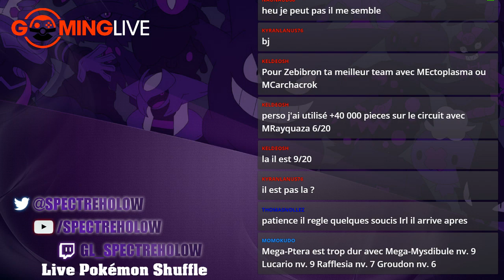Let's Play Pokémon Shuffle (FR) #55 - Manaphy Zygarde 50% Démétéros Totémique Stage 100% #2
Salut tout le monde aujourd'hui je voulais testé Pokémon Shuffle sur 3DS ce jeux est gratuit mais en free to Play ça reprend Pokémon Link sur DS qui ressemble étrangement.
 Après il y en à u un autre qui est Pokémon Link Batlle sur 3DS ce jeux est un Puzzle Game ou il faux rassemblé des Pokémon un Mini Candy Cruch mais en version Pokémon votre but est de capturé tout les Pokémon il existe méme des alliés pour vous aidé afin d'en venir à bout pour les + coriace fan de puzzle game j'ai voulus vous le faire découvrir.

Merci à Kyrs pour le Layout de Pokémon Shuffle et la Mignature Merci.

Je ne sais pas si ça seras un Let's Play Pokémon Shuffle étant donné on à que 5 vies par jour si vous voulez en avoir + et bien vous pouvez en acheter pour avoir des vies en + objets XP etc pas mal de chose sont à découvrir dans Pokémon Shuffle.

Si tu veux suivre le quotidien de la chaîne YouTube.

Si vous voulez intéragir avec moi .